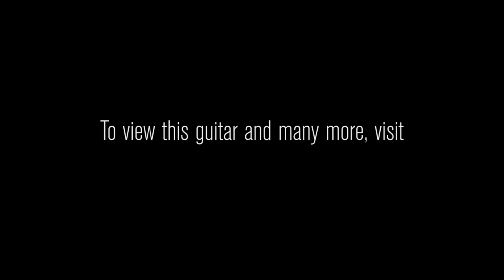Gibson Custom Shop Vivian Campbell Les Paul Custom - Signed #13 • SN: VCS13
How many guitar players can say that they played in TWO legendary bands? Vivian Campbell can, and that’s why he has a new signature Gibson Les Paul Custom! As the main guitarist in Dio, Vivian was responsible for laying down some of the heaviest riffs of the ‘80s. Anyone who’s ever spent time air-guitaring to “Rainbow in the Dark” knows that Vivian’s work with the late Black Sabbath frontman exemplified a rare combination of raw aggression and chops, but he got a chance to show off his more melodic side when he joined Def Leppard in 1992. Every Def Leppard record since has showcased Vivian’s muscular rhythm playing and tasteful lead work as well as his thoughtful songwriting.

Amp: Bogner Helios Eclipse

Serial Number: VCS13
Brand Gibson Custom Shop
Model Limited Edition Vivian Campbell Les Paul Custom
Finish Color Antrim Basalt Burst
Weight 9.40 lbs
Top Wood 2-Piece Figured Maple
Body Wood Lightweight Solid Mahogany
Neck Wood 5-Piece Maple/Walnut, Long Tenon
Neck Shape Slim-to-Medium 1970s C-Shape, Satin Feel
Neck Dimensions .840 1st - .960 12th
Fingerboard Richlite
Fingerboard Radius 12"
Inlays Pearl Block
Nut Material Corian
Frets 22
Pickups DiMarzio Super Distortion w/Satin Cap in Bridge, DiMarzio Super 3 w/Satin Cap in Neck
Controls 2 500K CTS Volume Pots, 2 500K CTS Tone Pots, Orange Drop Capacitors, Hand-Wired Harness, Switchcraft Toggle Switch
Knobs Three Top Hat, One Speed Knob
Hardware Nickel
Bridge Tonepros Satin Locking
Tailpiece Tonepros Satin Locking
Tuners Grover Kidneys
Case Gibson Custom Hardshell
COA Yes